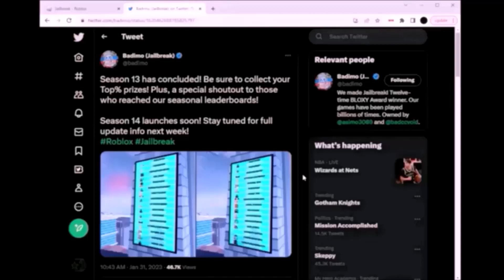Jailbreak: Last Day of Season 13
Hello guys. So, it is the last day of Season 13.